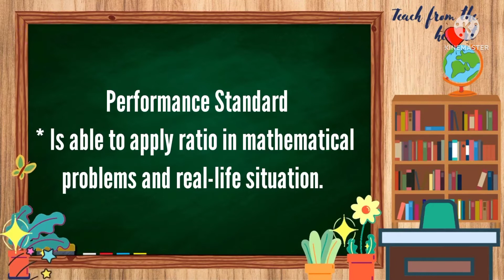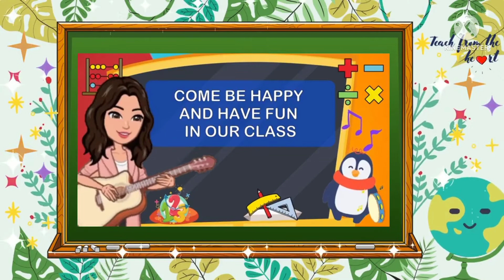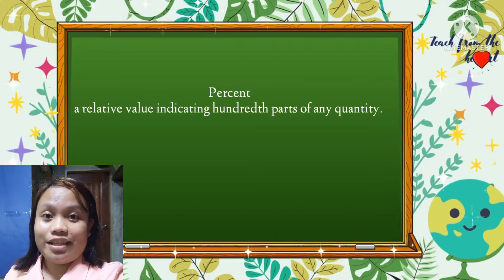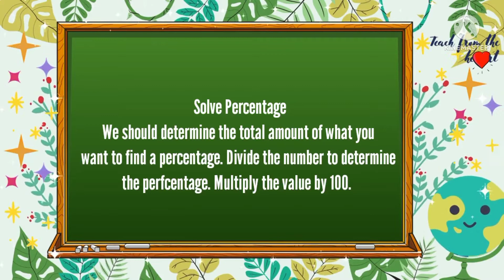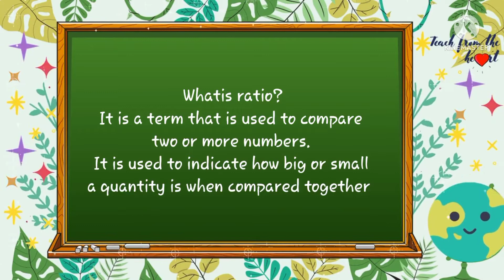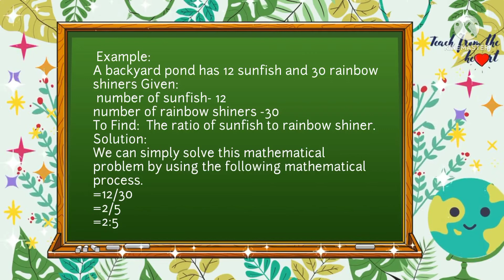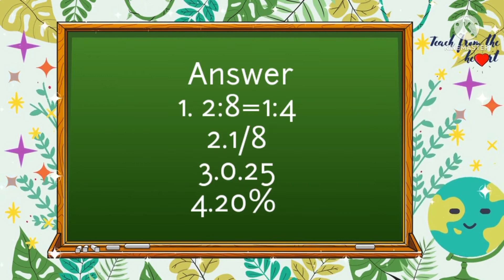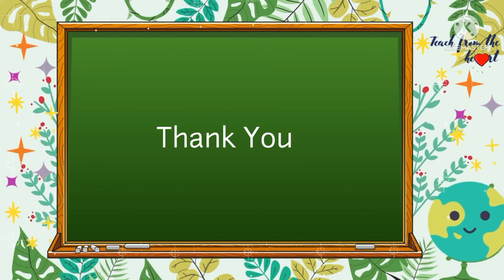Grade 5 Math (Ratio)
I do not own the template, the motivational song and the payer.
I would like to extend my gratitude to Teacher from heart for the template, Teacher Jenny's TV for the motivational song which is the math song and for the prayer which is from Hiraya. Thank you everyone